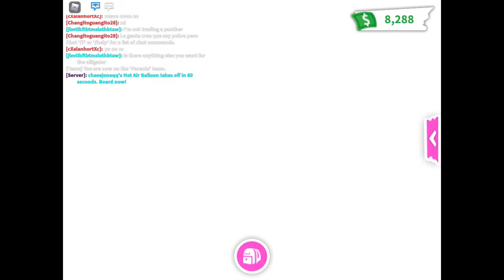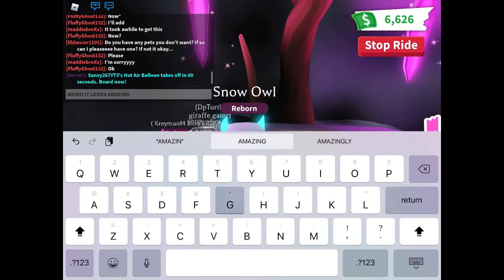Making 11 neons/ Adopt me